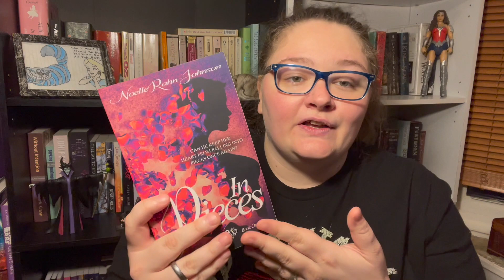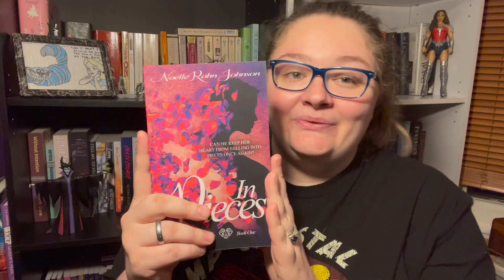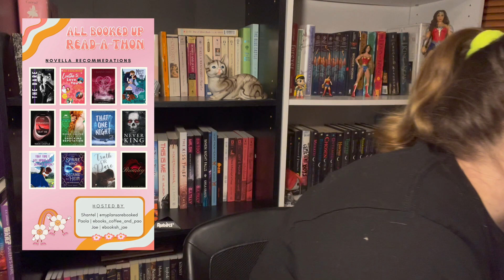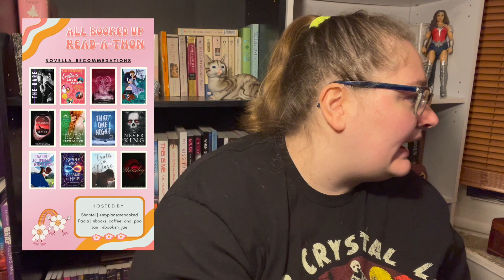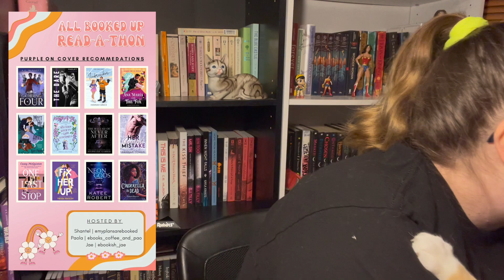Read -A -Thon Anouncement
A few friends and I have decided that we wanted to create a read-a-thon! We would definitely love it if you joined us!

Amazon Reviewer Profile
Amazon Wishlist